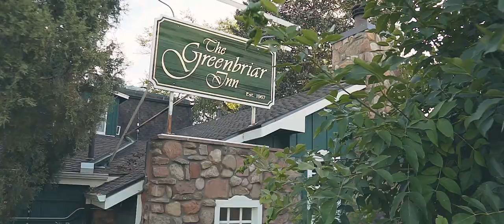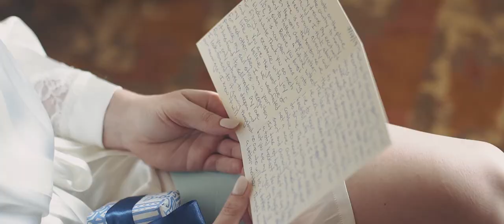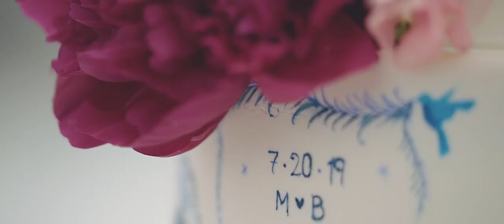Boulder, CO Wedding // Greenbrier Inn // Molly & Blake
Soundtrack: "When A Man Loves A Woman" by Marvin Gaye and "Everywhere" by Fleetwood Mac licensed through tracksmusic.com